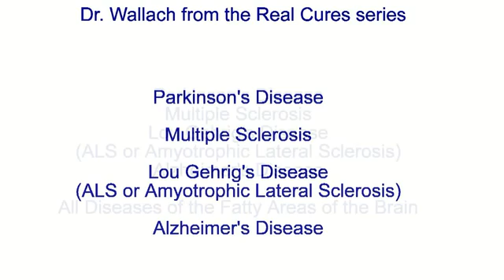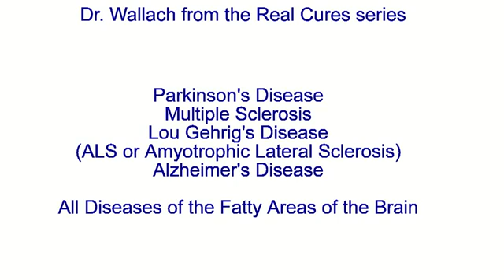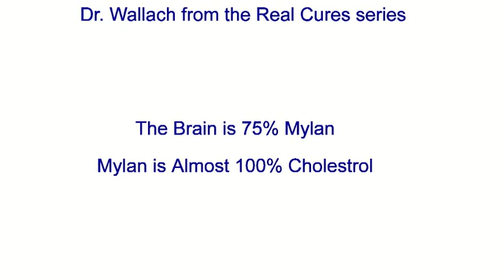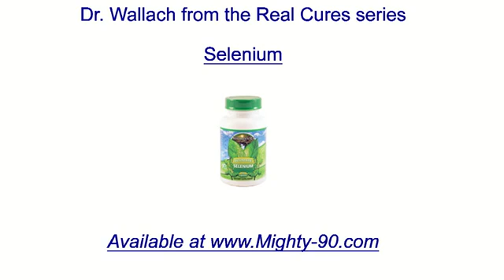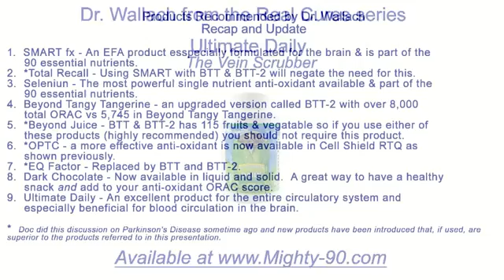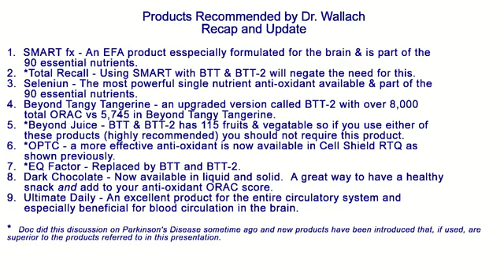Causes: Parkinson's Disease - ALS - Alzheimer's Disease - MS - Dementia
Dr. Joel Wallach talks about these diseases and their causes and how he treats them.